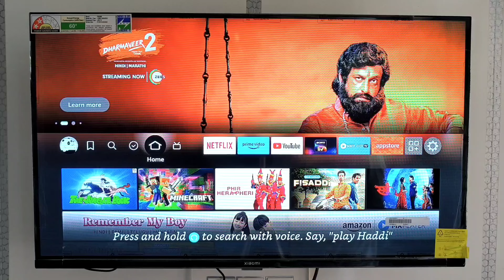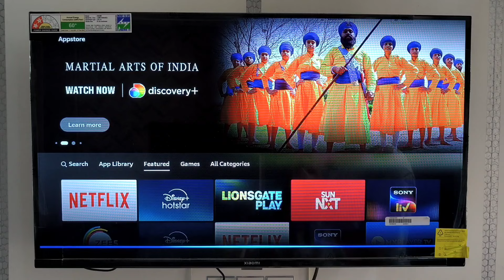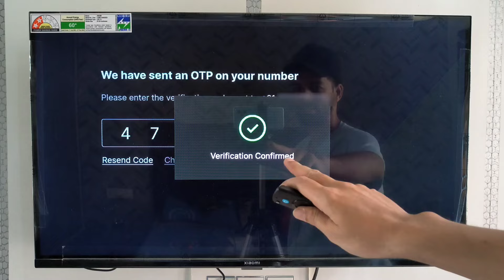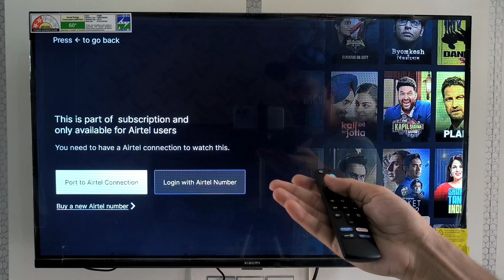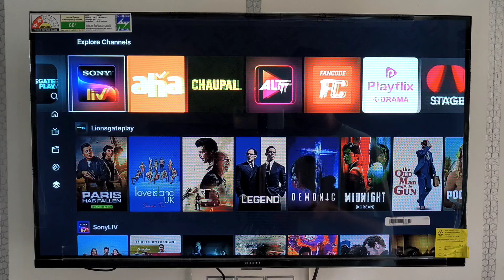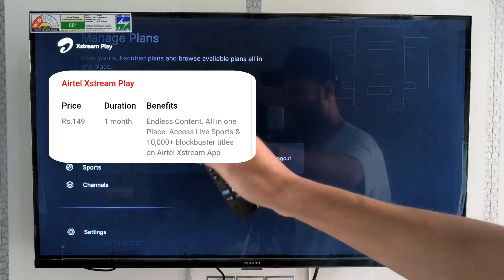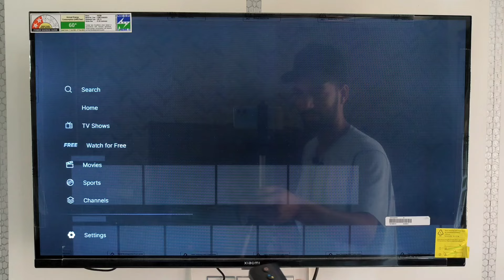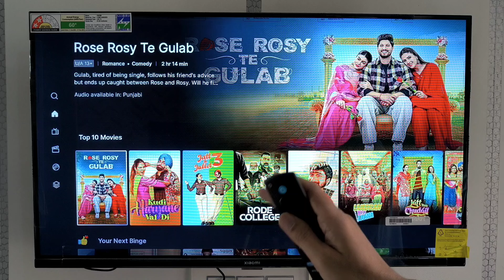Airtel Xstream Play — 20+ OTTs in 1 | Xstream Play on Fire TV | Airtel Xstream Play on Fire TV Stick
Experience the ultimate entertainment hub with Airtel Xstream Play! This all-in-one OTT platform brings together a vast collection of movies, TV shows, live sports, and more from top streaming services like Netflix, Amazon Prime Video, Disney+ Hotstar, and many others.

Our Recommended Product List of 2025 :—

Redmi Fire TV NEW:

Redmi Android TV:

Amazon Fire TV Stick Lite:

Cleaning Set for All Screen:

➤ My Mic
➤ My Laptop
➤ My TV
➤ My AC

1) Airtel Xstream Play
2) Airtel Xstream On Fire Tv
3) Fire Tv Stick Ott Apps
4) Airtel Xstream 20+ Otts
5) Stream All Ott In One App
6) Airtel Xstream Play Setup
7) Best Streaming Apps For Fire Tv
8) Xstream Play Fire Tv Stick Tutorial
9) Airtel Xstream Subscription
10) How To Use Airtel Xstream
11) Airtel Xstream Play
12) Xstream Play On Fire Tv
13) Ott Platform